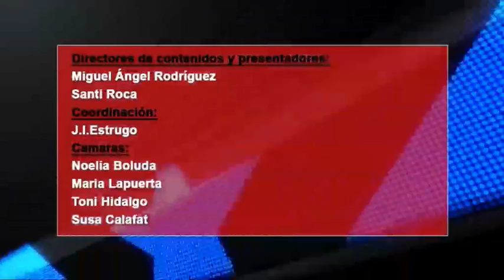2013 11 12 DEPORTES CON R